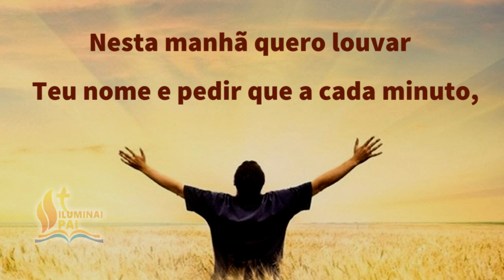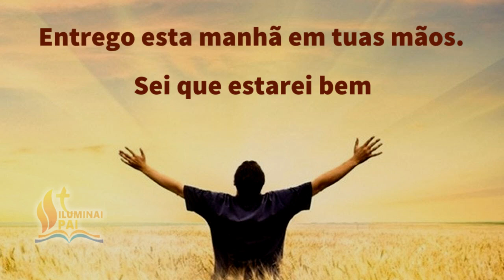26/02/2024 Oração da Manhã GRATIDÃO ao Senhor por este NOVO e BOM DIA